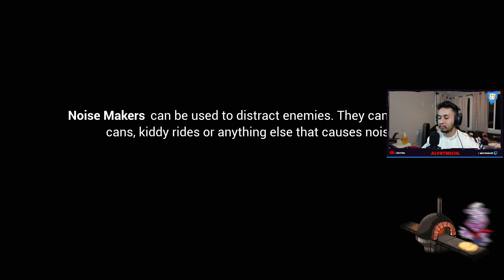FNTF: Security Breach || I can't play this anymore...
Intro and Outro Made by: Alex H!
Beat Made By Alvrt Michl!

SOCIAL MEDIA!